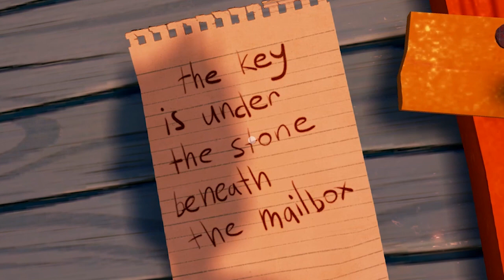😂 ALPHA 2 BARU RiLiS - RUMAH BARU TETANGGA LAMA ?? | HELLO NEiGHBOR INDONESiA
🔥 MAIN Game ANDROID di PC ?? (KOPlayer | Exclusive Version V1046)

GamerSejati Bekerjasama dengan KOPlayer untuk mempromosikan Aplikasi ini.

Dia Lagiiii ... 😭

Salam GamerSejati
- #1 Alpha 2 | Hello Neighbor Indonesia -